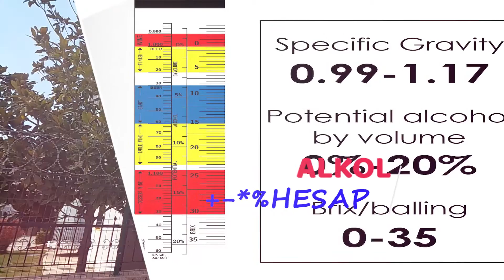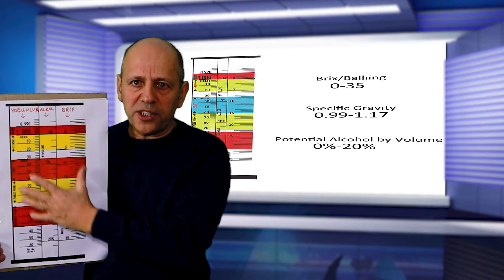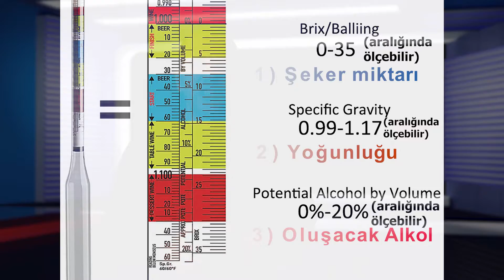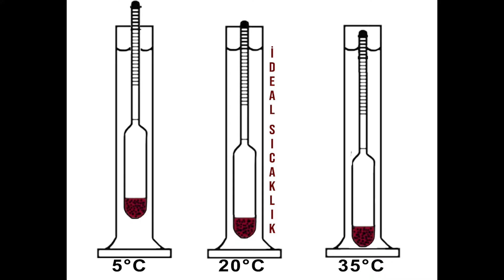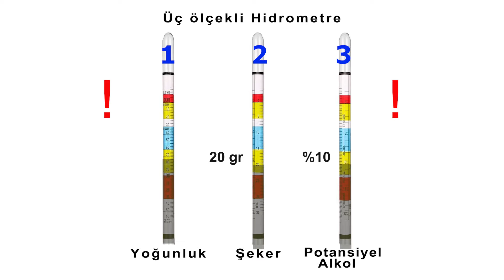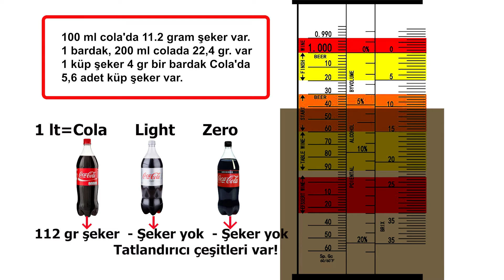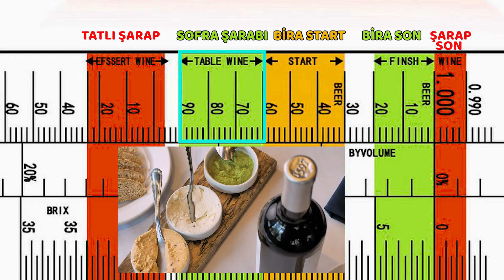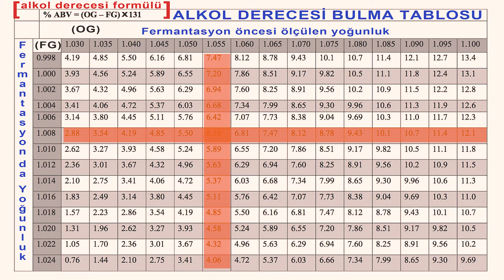Hidrometre ve Alkolmetre Nasıl Kullanılır?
Üç ölçekli şarap - bira hidrometresi kullanarak şeker, potansiyel alkol ve yoğunluk değerlerini ölçme. Cola ve sıfır şekerli cola light ile mezür içinde brix ölçümü yaparak hidrometre üzerinde bulunan rakam ve renkleri anlama. Ayrıca alkol metre kullanımı ve doğruluk tabloları.

Aşağıdaki tablo fermantasyon öncesi hidrometre üzerinde okuduğunuz değer ile  fermantasyondan sonra ne kadar alkol oluşabileceğini gösteriyor. Örneğin, ekmek mayası kullanıp 1085 ayarlarsanız %12 alabilirsiniz.  Diğer tabloları videoyu yayınladığım tarihi baz alıp kanalın topluluk sekmesinde bulabilirsiniz. Veya videoyu dondurup kopyalayınız.
HİDROMETRE DEĞERLERİ   %ALKOL
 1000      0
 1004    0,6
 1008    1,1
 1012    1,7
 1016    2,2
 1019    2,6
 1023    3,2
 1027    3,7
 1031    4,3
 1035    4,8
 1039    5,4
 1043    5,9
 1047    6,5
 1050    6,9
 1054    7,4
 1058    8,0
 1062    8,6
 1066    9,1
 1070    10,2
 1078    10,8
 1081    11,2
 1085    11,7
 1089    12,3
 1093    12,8